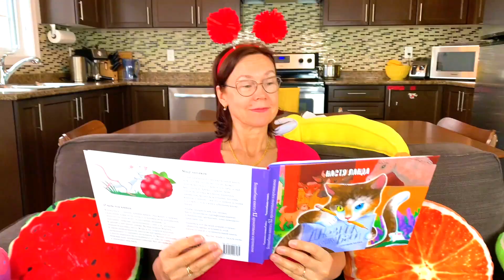Masha and Grandma singing Karaoke Bonaok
Masha and Grandma singing Karaoke!

Masha review her new super cool BONAOK Wireless Bluetooth Karaoke Microphone! She is very excited, she can sing her favourite songs and connect it to her iPad vie Bluetooth.

This is a perfect gift for Birthday, Christmas and New Year!

Hope you will enjoy the review!